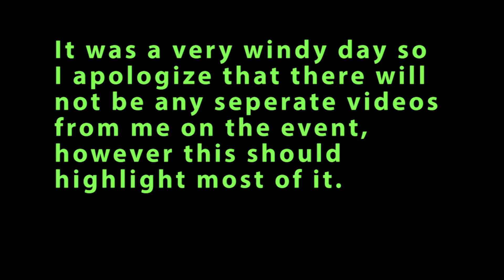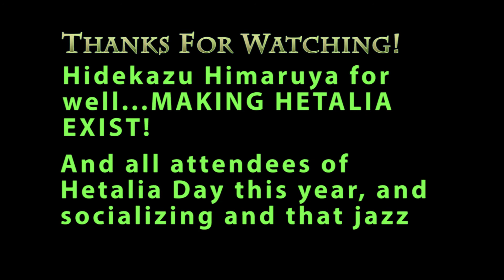Philly Hetalia Day 2013!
If you see yourself anywhere in this video, please tell me I'll thank you here!